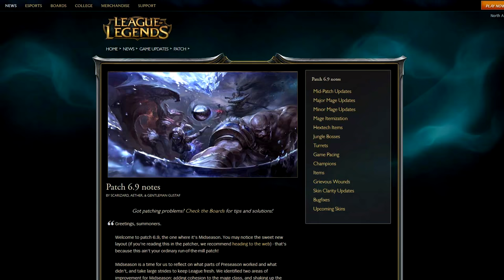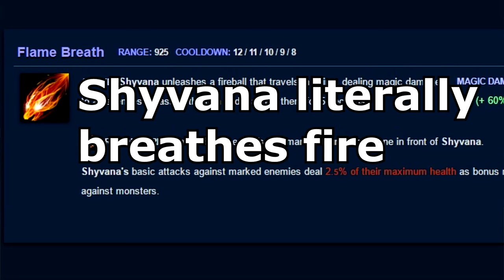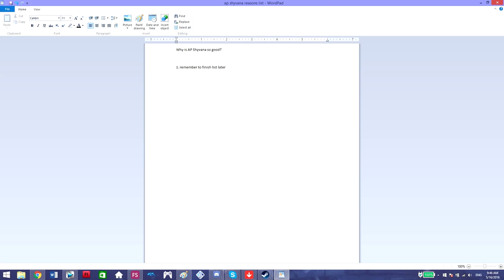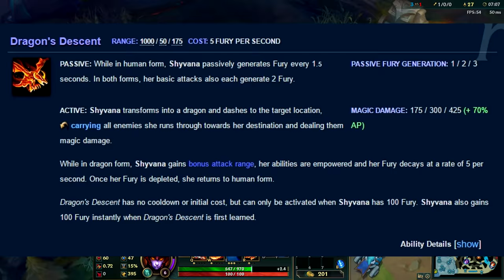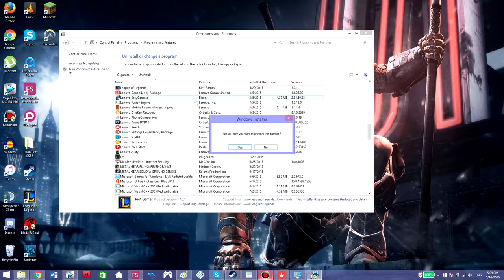A Glorious Guide on How to Play AP Shyvana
Today I teach you how to play AP Shyvana, the degenerate of the century